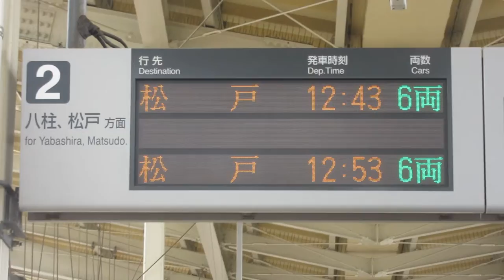新京成電鉄 新鎌ヶ谷駅 ホーム 発車標(LED電光掲示板)